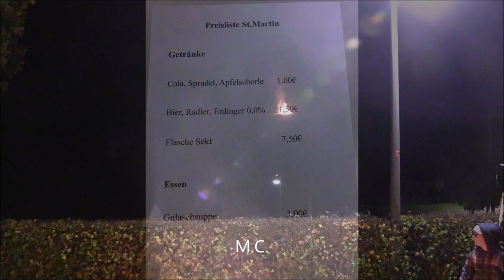Sankt Martin in Katzwinkel/Eifel 2022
Zusammenschnitt vom Martinsumzug in Katzwinkel/Eifel (Rheinland-Pfalz).
12. November 2022